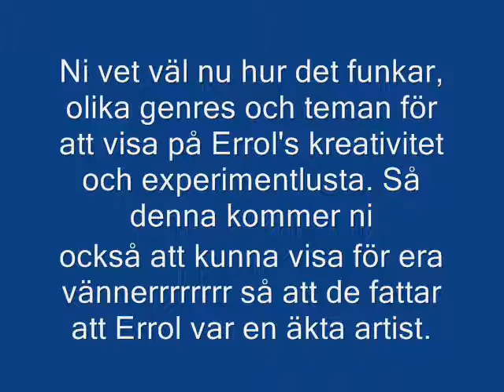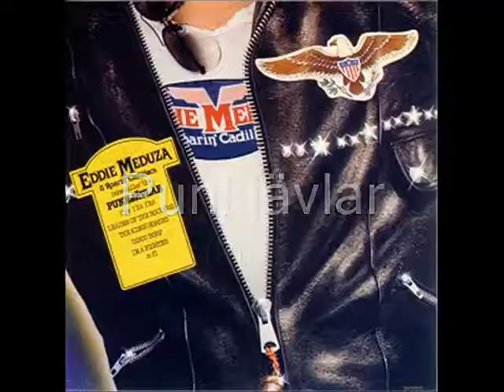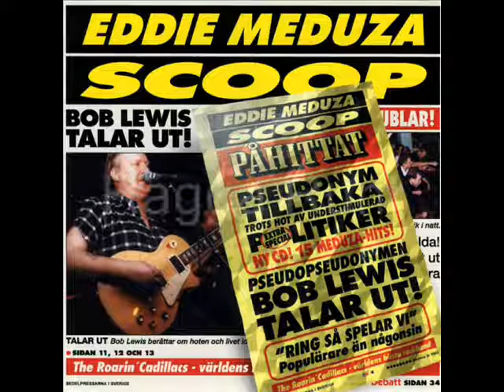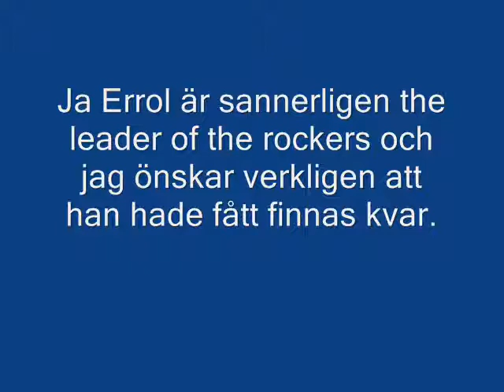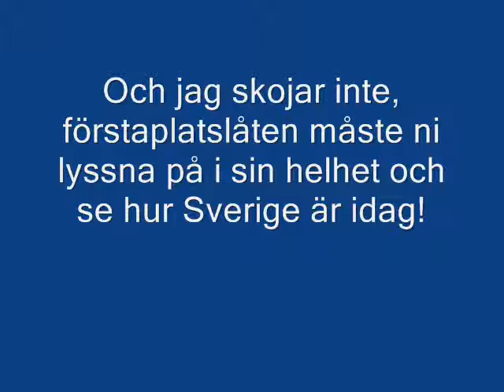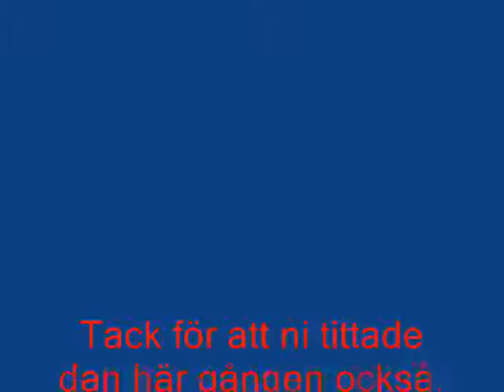Eddie Meduza - Topp 10 Bästa Låtar! Nr. 3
En lista med låtar av Errol Norstedt med olika teman och genres för att göra listan mer variationsrik och visa på Errols bred som artist, varsågoda mina vännerrrrrrrr.